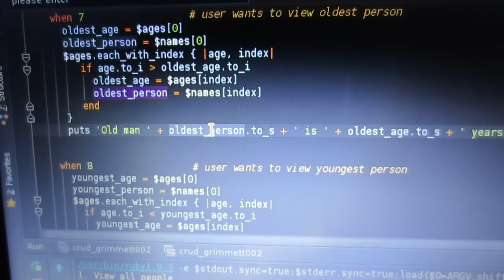INSANE-O-VLOG 061 - Valentine's Day Babysong and the ISS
Want to get into Stock trading? Sign up with Robinhood and get a free stock Serious driving is serious business. I drop stuff, do some chair dancing, eat a baby, spot the ISS in the night sky, and get Valentine's Day chocolate from a special someone.